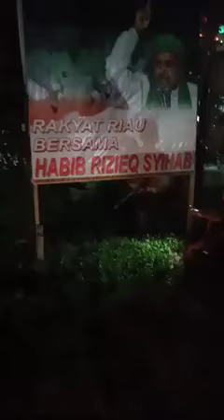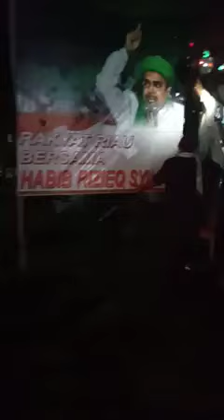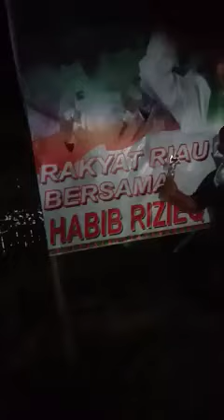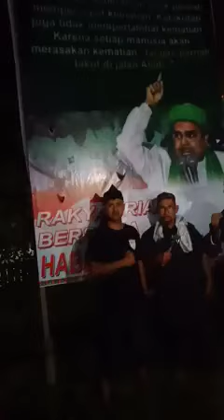Pernyataan Rakyat Inhu "RIAU" terkait pembakaran foto Habib Riziq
Sumber video